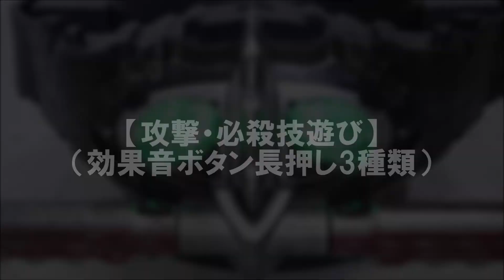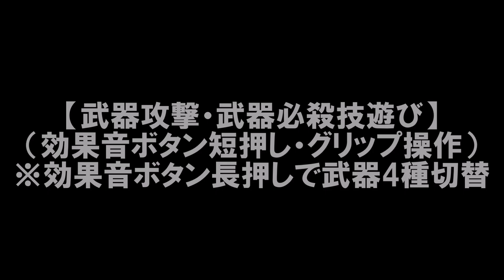CSM アマゾンズドライバー【ver.アルファ】ノーマルモード 変身&必殺技遊び 仮面ライダーアマゾンズ KamenRider Amazons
仮面ライダーアマゾンズより、
コンプリートセレクション モディフィケーション  アマゾンズドライバー【ver.アルファ】ノーマルモード 変身&必殺技遊びです。